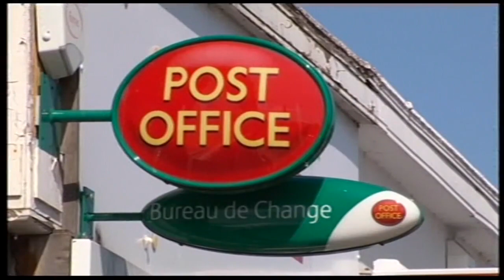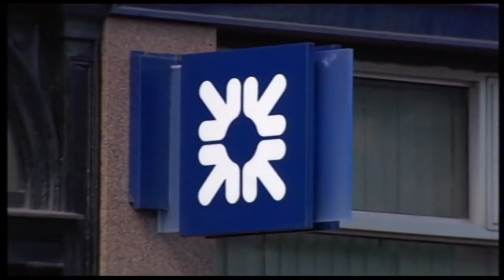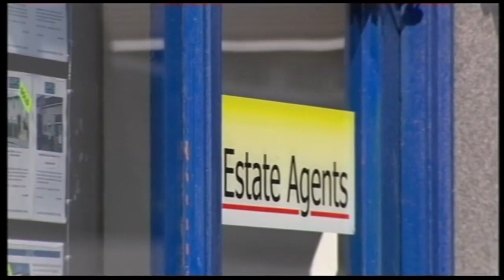Party Election Broadcast by the Socialist Labour Party (2009 European Parliament)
Ricky Tomlinson, Ken Capstick and Louise McDaid address workers on behalf of the Socialist Labour Party, ascribing every economic and political ill affecting Britain to its membership of the European Union and putting across a left-wing argument for British withdrawal. The broadcast is a 'no expense spent' affair. Transmitted 20 May 2009.